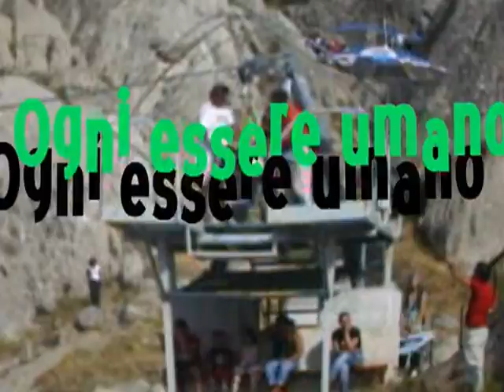Il volo dell'angelo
Il sogno di volare vive in ognuno di noi ascoltando musica e viaggiando alla velocità di 33,3333 al secondo, si può.